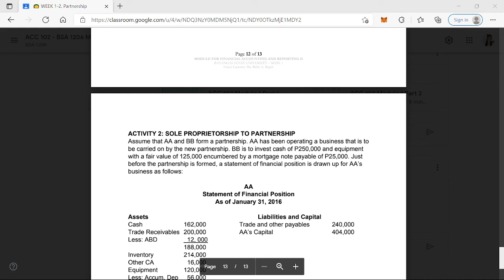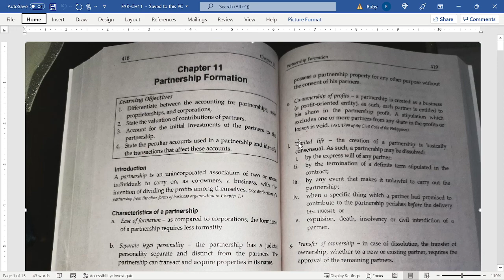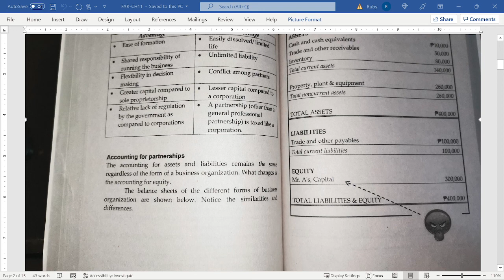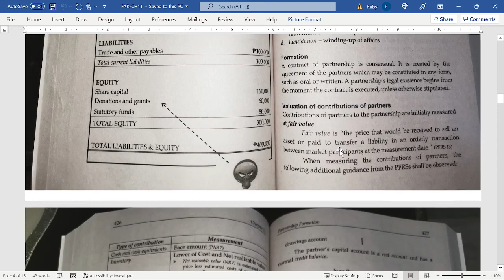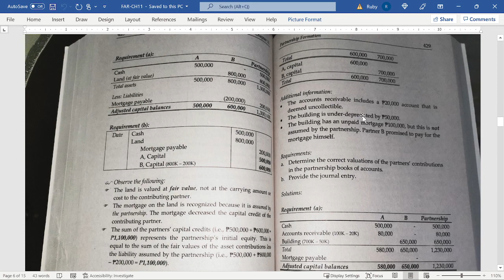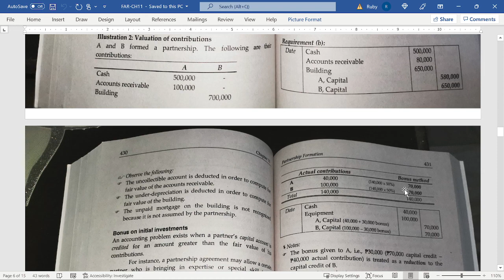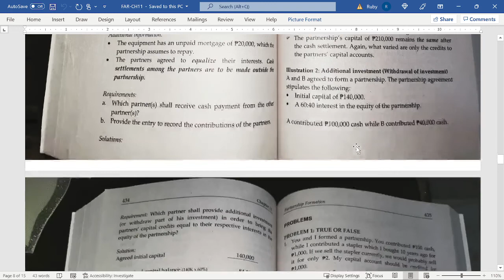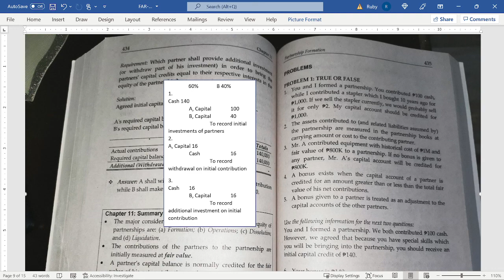ACC 102 Ch11 Pship Formation Discussion 1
Credits to Sir Zeus Millan, author of the book.